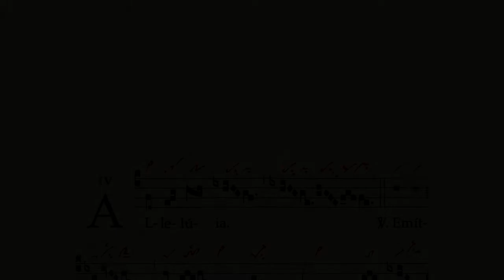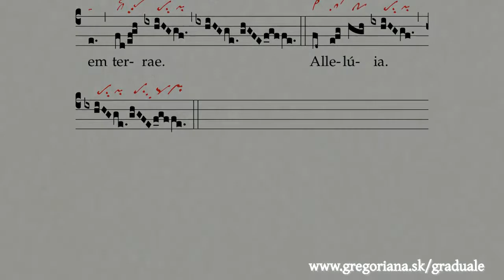Alleluia: Emitte Spiritum tuum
Look for the chant in Graduale Romanum 1974, p. 252 (Dominica Pentecostes)
The red neumes are from St. Gallen, Stiftsbibliothek, Cod. Sang. 359, p. 117 – Cantatorium